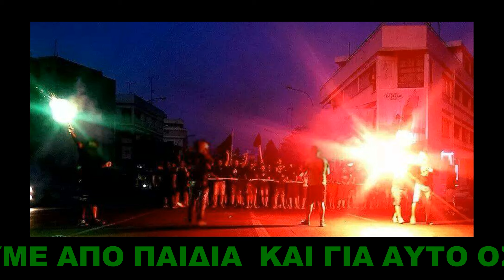ΟΜΟΝΟΙΑ ΑΡΡΩΣΤΙΑ ΒΑΡΙΑ (ΝΕΟ ΣΥΝΘΗΜΑ [3] 2017-2018)